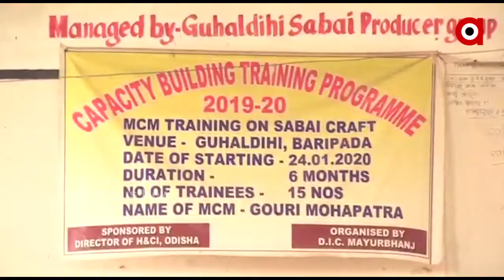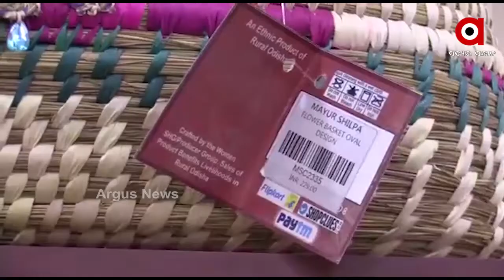ସବାଇ ଘାସ କରିଛି ସ୍ୱାବଲମ୍ବୀ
ସବାଇ ଘାସରୁ ପ୍ରସ୍ତୁତ ହୋଇଛି ଭଳିକି ଭଳି ସାମଗ୍ରୀ । କେବଳ ଦେଶରେ ନୁହେଁ, ଏବେ ବିଦେଶରେ ବି ଏହି ସାମଗ୍ରୀ ଲୋକପ୍ରିୟ ହୋଇଛି । ଆଦିବାସୀ ଅଧ୍ୟୁଷିତ ମୟୂରଭଞ୍ଜ ଜିଲ୍ଲାରେ ମହିଳାମାନେ ଏବେ ସବାଇ ଘାସରେ ଭଳି ଭଳି ସାମଗ୍ରୀ ତିଆରି କରି ସ୍ୱାବଲମ୍ବୀ ହୋଇପାରିଛନ୍ତି.